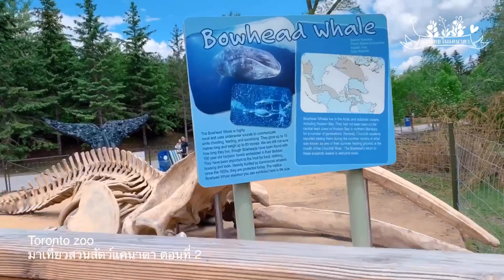Vlog#74#cityPass#Toronto#zoo#part2#สวนสัตว์เที่ยว แคนาดา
Vlog#74#cityPass#Toronto#zoo#part2#สวนสัตว์เที่ยว

เที่ยว#แคนาดา#สวนสัตว์ตอนที่2

Instagrams ching.toronto

Facebook page Simple living

Facebook group Food recipe worldwide สูตรเด็ดอาหารง่ายๆ